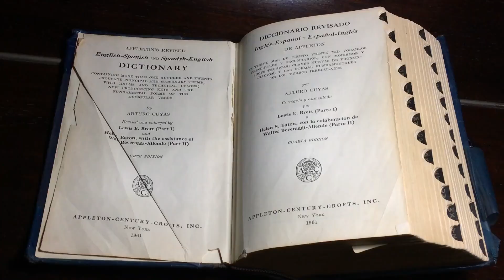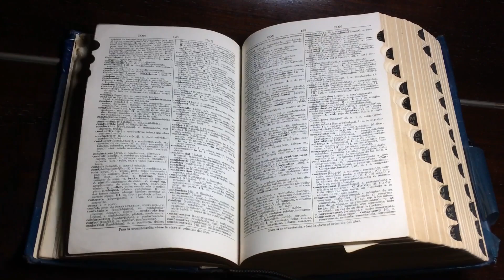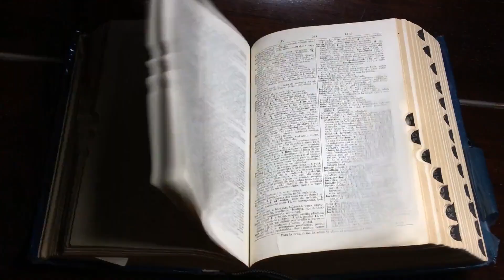Sapiosexual INFJs: Intellectual Chemistry in Relationships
🌟 Hello, mystics! Welcome to Aura the Mystic! 🌟 Ever wondered who the best intellectual matches for INFJs are? 🤔✨ In this video, we'll reveal the top four personality types that make the best cerebral connections with INFJs. 💡🧠 If you’re an INFJ or you know one, you won’t want to miss this!
Some people say INFJs can’t have a relationship without an intellectual connection – they’re what we call sapiosexual. 📚💖 We’ll explore the fascinating world of personality types and see who sparks the best intellectual chemistry with INFJs. 💬🧩 Also, find out which other personality types are sapiosexual.
So, if you’re curious about who can keep up with an INFJ’s brilliant mind or just love learning about personality and astrology, this video is for you! 🌟✨